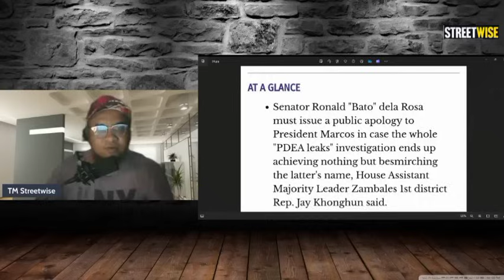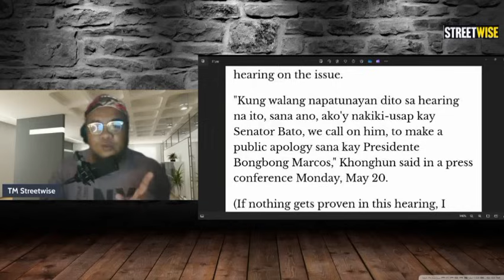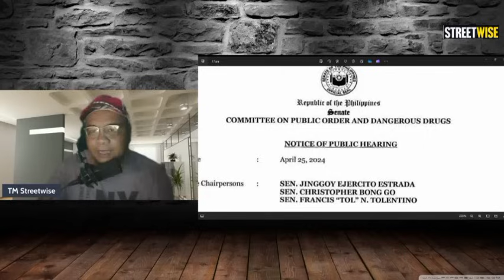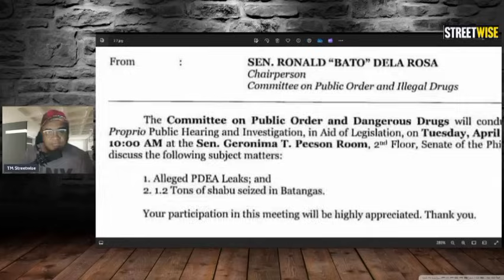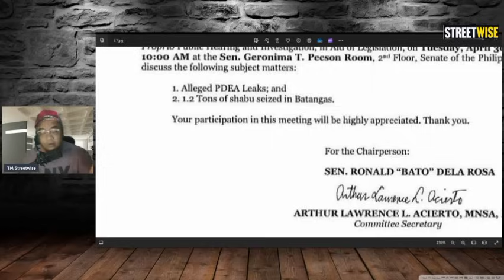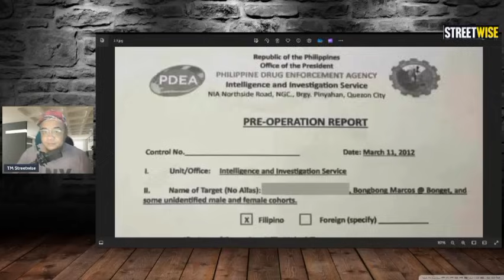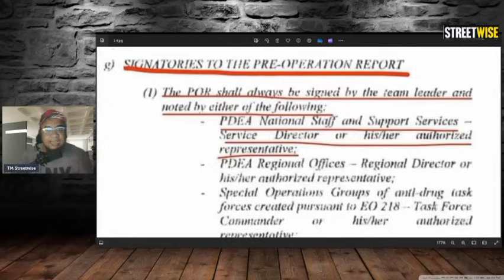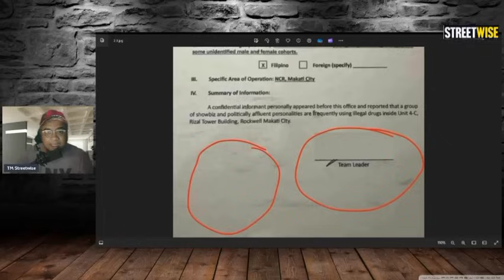DELA ROSA- PALPAK ANG PDEA LEAKS, PUBLIC APOLOGY KAY PBBM AT MARICEL SORIANO